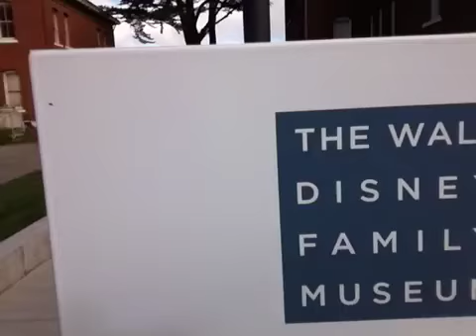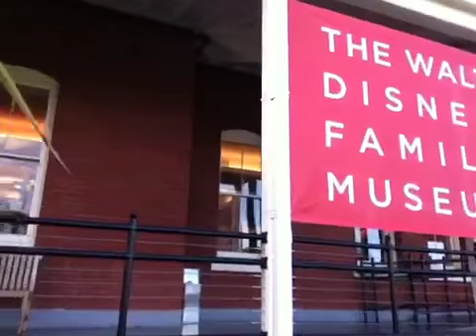CALIFORNIA ROAD TRIP VLOG DAY 5 - 25/08/13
California mega trip These are our daily vlogs from our 2013 roadtrip around California.
For this full vacation in FULL and in order and for several other of our Walt Disney World, Disneyland Paris & Disney Cruise line holidays, please visit our main channel -